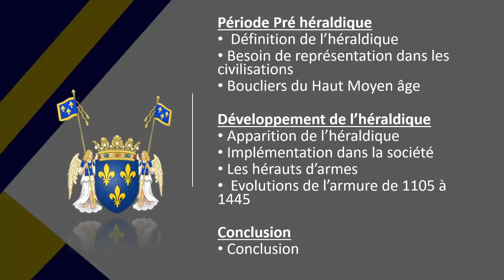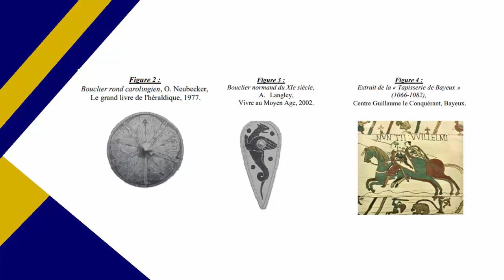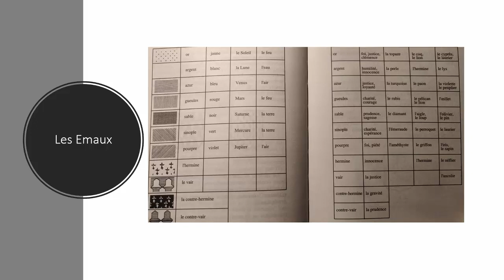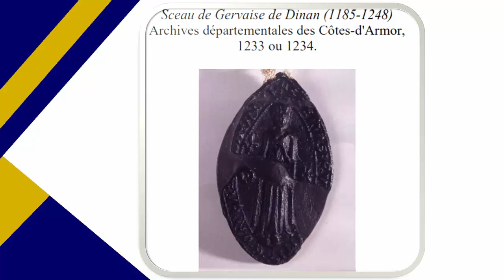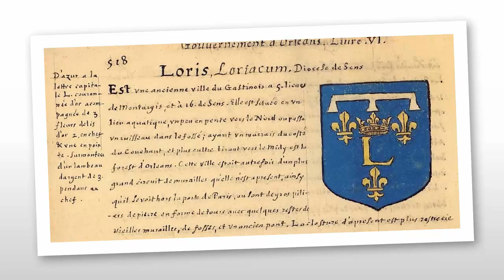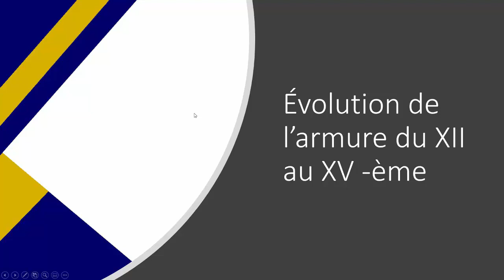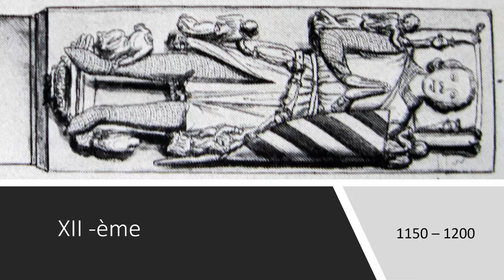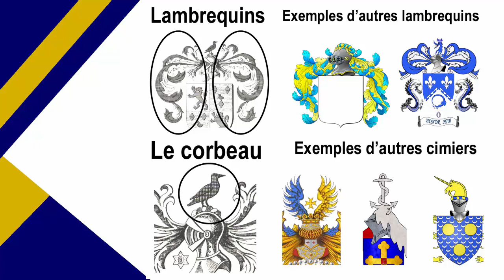Introduction à la science héraldique à travers l'histoire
Voici une présentation tenue par Bladla sur le cercle Richelieu.

La bibliographie :
•    PRÉCIS DE SCIENCE HÉRALDIQUE - Ch.M. de Saint Melaine
•    TRAITÉ DE LA SCIENCE DU BLASON ET DES ARMOIRIES DESTINÉ AUX ARTISTES ET AUX GENS DU MONDE - L. BOUTON.
•    Aux origines de l'héraldique La décoration des boucliers au début du XIIe siècle d’après la bible de Cîteaux
•    Thèse : LES ANIMAUX DANS L’HERALDIQUE DE BRETAGNE
•    L’église médiévale et les armoiries : histoire d’une acculturation
•    Origine des blasons et de l’art héraldique – Michel Mauguin
•    Le sceau et la devise à la fin du Moyen Âge : une nouvelle identité sigillaire ? – Laurent Hablot